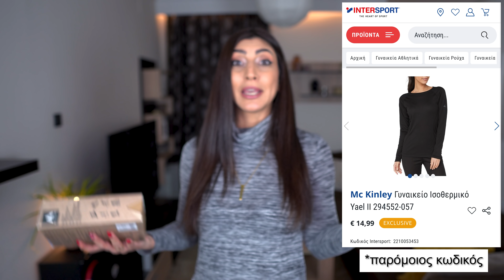ΒΡΗΚΑ ΤΟ ΤΕΛΕΙΟ ΜΠΟΥΦΑΝ !!! | Martha Assy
Πήγαμε για τα πρώτα ψώνια του 2022!!! Πήραμε ισοθερμικά, μπουφάν, παπούτσια και πραγματικά όλα είναι καταπληκτικές αγορές!! Ελπίζω να σας αρέσουν και θα περιμένω τη γνώμη σας!!

Σας Φιλώ,
Μάρθα ❤️

00:00 Start
00:48 The North Face
01:56 Intersport
03:45 Minerva
06:59 Κανελλόπουλος
10:41 Calzedonia
12:15 Doca
14:18 Nak